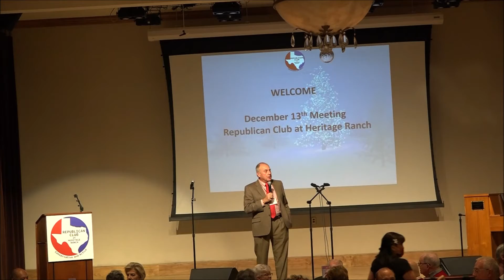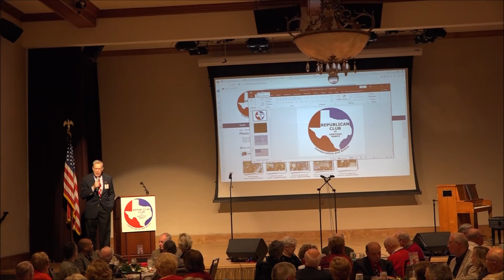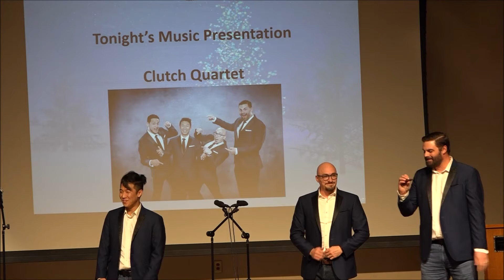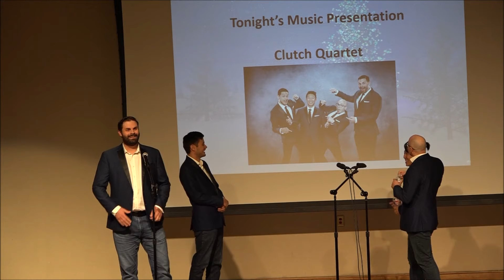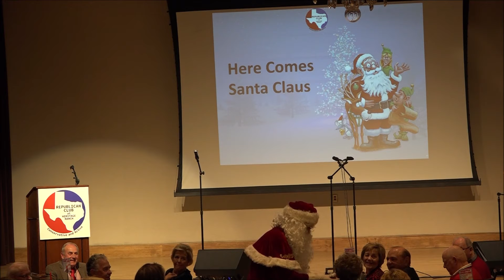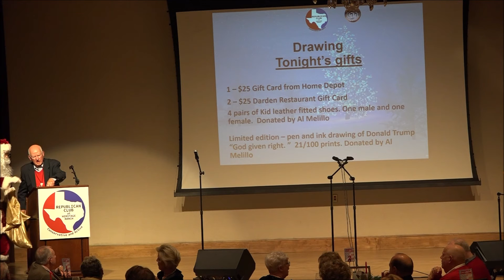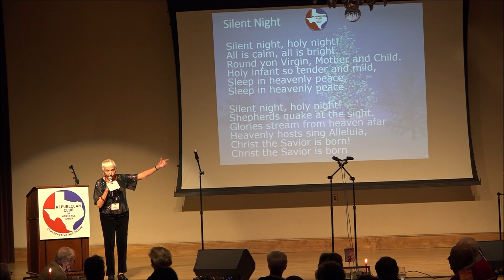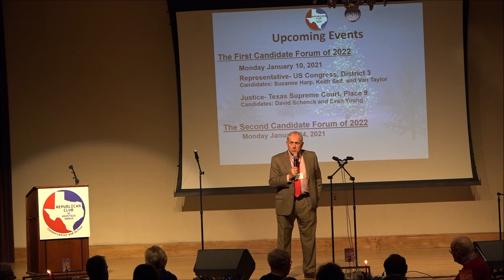Republican Party at Heritage Ranch Christmas Party December 13, 2021